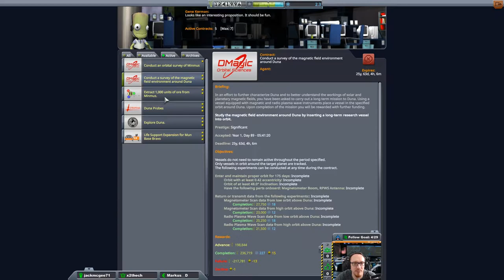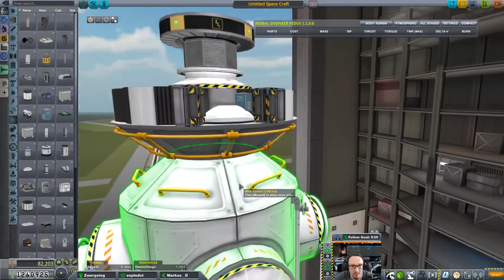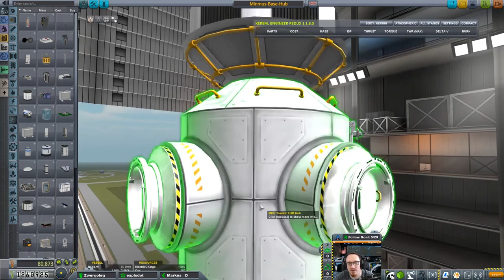KSP 1.3 Hard Kore Kolonization - #127 Erweiterung der Minmus Station Part 1!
So, nun wird es aber Zeit für die Erweiterung der Minmus Station! In hübsch versteht sich!